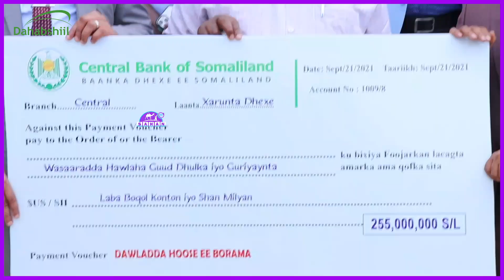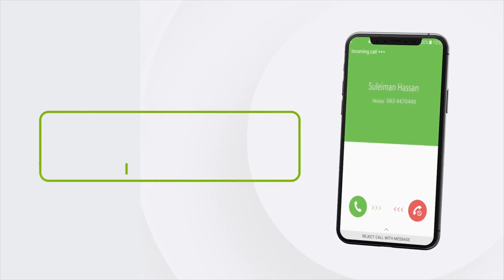Magaalada Borama Oo Master Plan Loo Samaynayo.